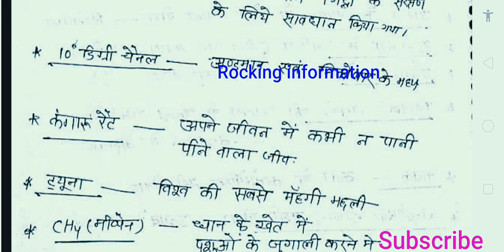mptet EVS पर्यावरण अध्ययन के महत्वपूर्ण प्रश्न || नये Syllabus पर आधारित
Most views

वर्ग 3 पर्यावरण
वर्ग 3 पर्यावरण अध्ययन
वर्ग 3 पर्यावरण के क्वेश्वन
वर्ग 3 पर्यावरण का सिलेबस
वर्ग 3 पर्यावरण सिलेबस
वर्ग 3 पर्यावरण क्वेश्वन
वर्ग 3 पर्यावरण के क्वेश्वन आंसर
वर्ग 3 पर्यावरण के प्रश्न
वर्ग 3 पर्यावरण क्लास
वर्ग 3 पर्यावरण विषय
वर्ग 3 पर्यावरण क्वेश्वन आंसर

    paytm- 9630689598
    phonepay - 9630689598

Thanks for Supporting all members